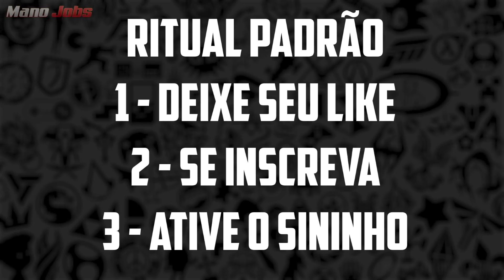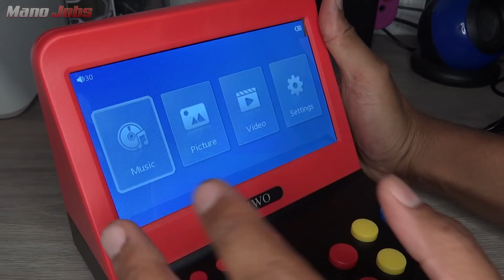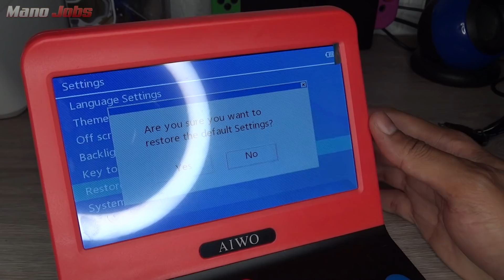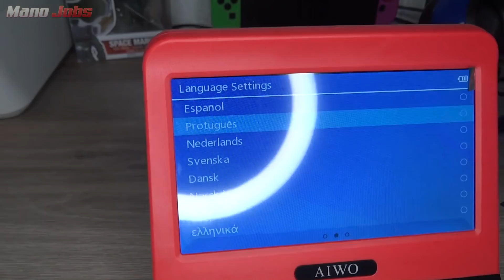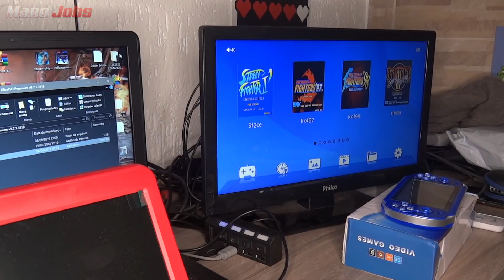ESSE FLIPERAMA PORTÁTIL É A COISA MAIS LEGAL QUE VOCÊ VERÁ HOJE! | Análise AIWO G1000 da Gearbest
Produto na Gearbest - AIWO G1000 Small Arcade Game Machine
CUPOM EXCLUSIVO PARA INSCRITOS: DK91UQS8K0

[SESSSÃO GEARBEST]
-Gearbest